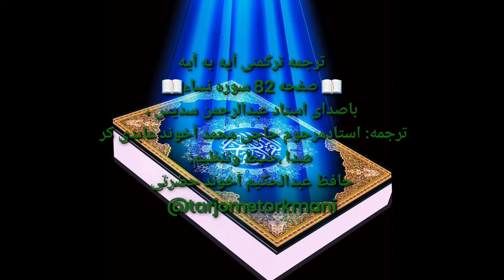ترجمه ترکمنی آیه به آیه صفحه 82 سوره نساء باصدای عبدالرحمن سدیس صدا حافظ عبدالحکیم آخون حضرتی